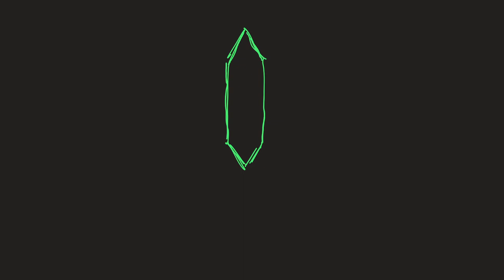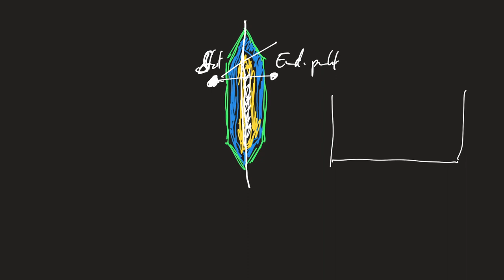Quantitative Messung & Analyse-Modi: Linien-Analysen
Mit Linien-Analysen bestimmen wir Konzentrations-Profile über Minerale, Gläser – oder ganz all- gemein Phasen. Hier müssen wir ebenfalls eine Reihe von Dingen beachten, zunächst oftmals dieselben wie bei Punkt-Analysen, hinzu müssen wir überlegen welche Schrittweite wir brauchen und wie lange so eine Line dann wohl braucht. Lines können natürlich ebenso wie Punkte vorprogrammiert werden.